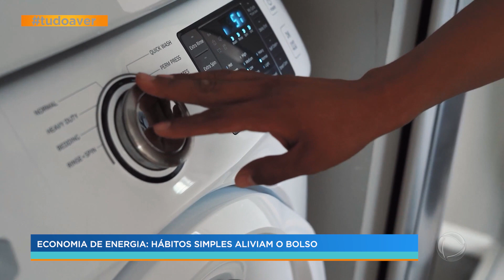Tudo a Ver – Economia de Energia (21/10)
Aumentos expressivos na conta de luz nos obriga a pensar em formas de aprender como economizar energia elétrica para aliviar o bolso. Hábitos simples, surtem efeito.